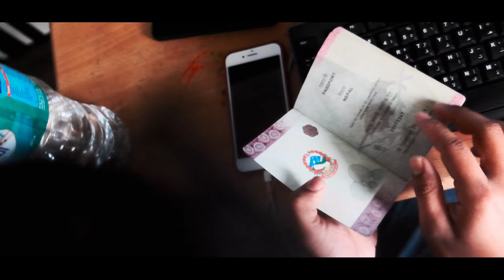WELCOME TO ME! Sj broo | watch me ! first intro video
Hey, my real name is surjay gurung, i just wanna say filming is awesome creating and showing is the best. i just started so do follow me and subscribe this channel and see how far we can go